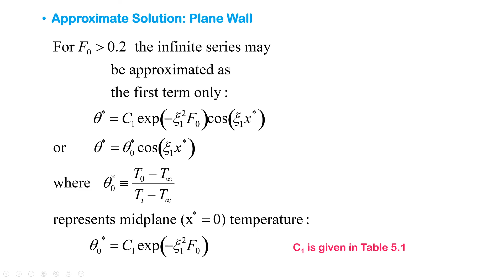Texas A&M; CHEN 323: Chapter 5 Video 6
Transition Heat Transfer: Spatial Effects